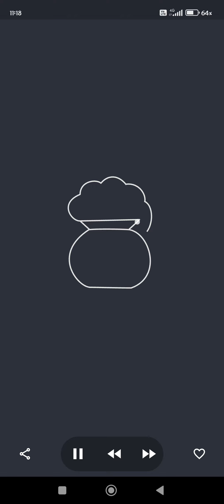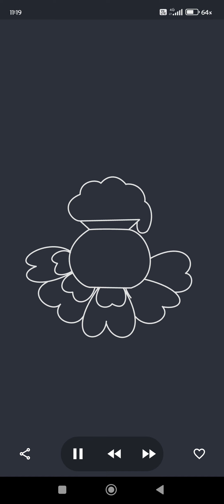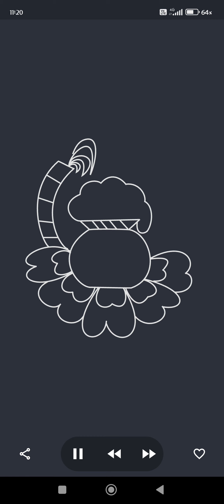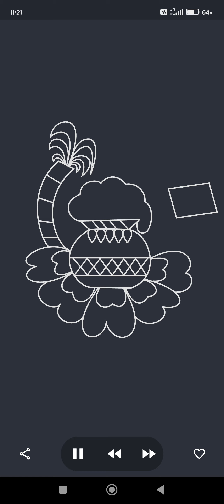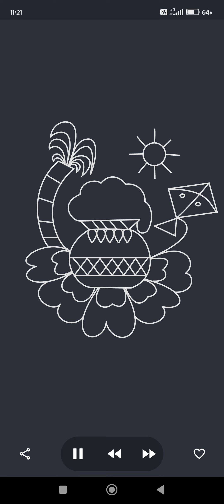How To Draw Beautiful 😍 Drawing Easy Step By Step | Matka Drawing Easy